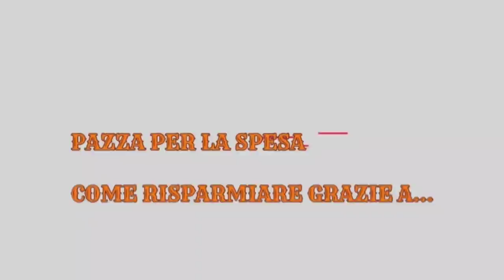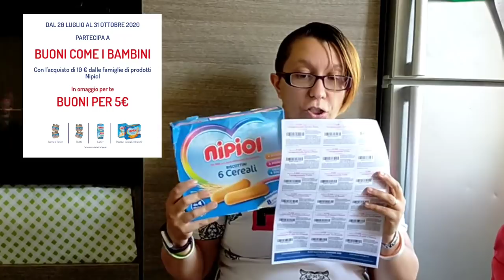🤯PAZZA PER LA SPESA #2 🤯 DOVE TROVO I COUPON? COME SI USANO? NUOVI RIMBORSI IN ARRIVO 🎉🎊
Buongiorno e benvenuti sul nostro canale!! Nuovo format 😉 speriamo che vi piaccia. fatecelo sapere nei commenti 😊

LINK X ARRIVARE AL SITO CON TUTTE LE PROMOZIONI/CONCORSI/RIMBORSI ATTIVI ORA